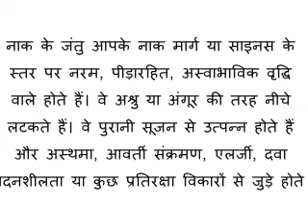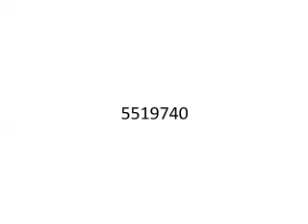Reiki Angel Number for Nasal Polyps (नाक जंतु)